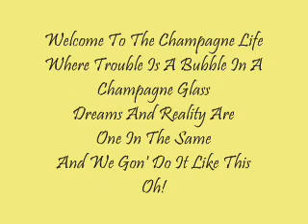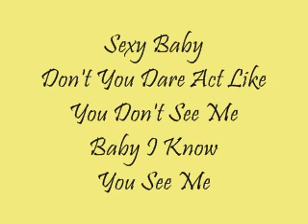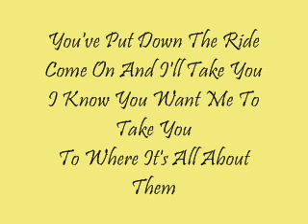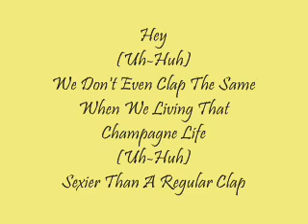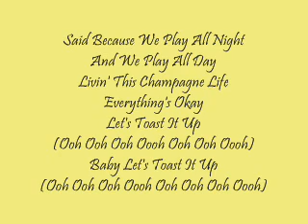Champagne Life|Ne-Yo|Lyrics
Champagne Life by Ne-Yo